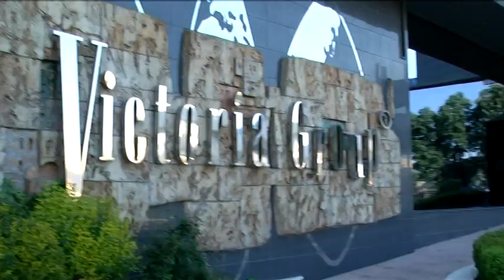Sasho abiturientski bal 2011